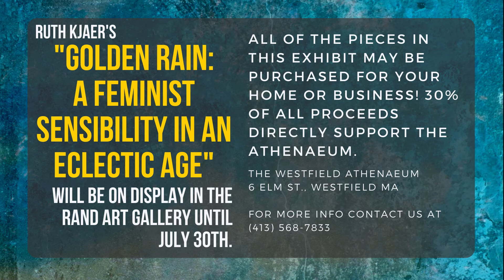Exhibit Extra: New Prints at the Westfield Athenaeum!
Did you know Ruth Kjaer just added six new prints to her exhibit? The Westfield Athenaeum is proud to be hosting Ms. Kjaer's exhibit "Golden Rain: A Feminist Sensibility in an Eclectic Age." Join Director Guy McLain as he showcases the new works, each created in an exciting hybrid mix of digital enhancement followed by further paintwork!

Each of the paintings in the exhibit are available for purchase for your home or business. 30% of proceeds directly benefit the Athenaeum, so please consider purchasing one of these fabulous prints!

Exhibits for 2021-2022 have been made possible by Westfield Gas and Electric, and Whip City Fiber! Many thanks.